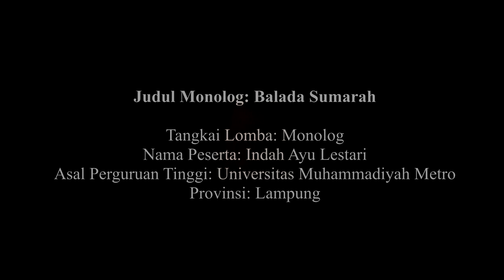PEKSIMINAS 2020 DELEGASI UM METRO - INDAH AYU LESTARI (Monolog)